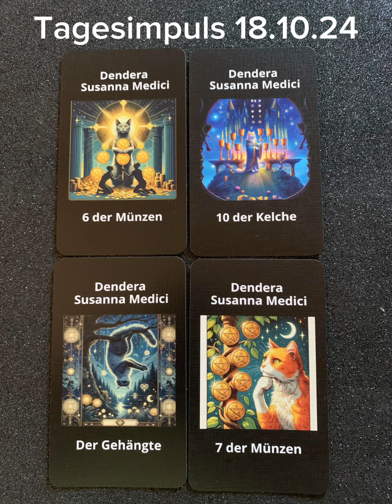Tagesimpuls für den 18.10.2024